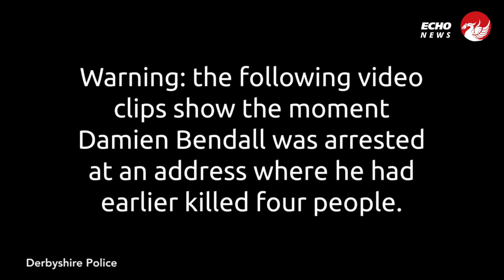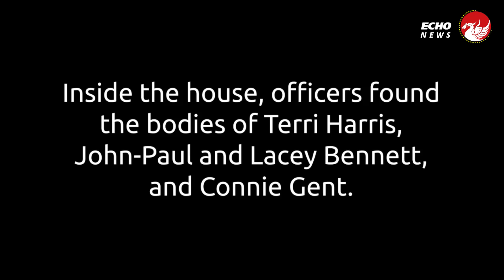Damien Bendall confesses 'I've murdered four people'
Damien Bendall has been given a whole life sentence order for murdering his pregnant partner and three children, aged between 11 and 13, in an incident dating back to September 2021.